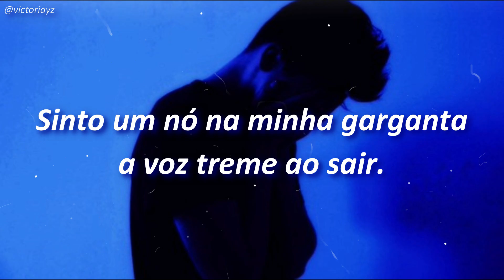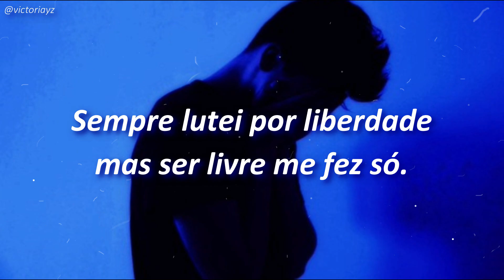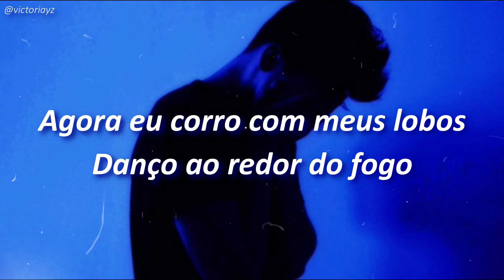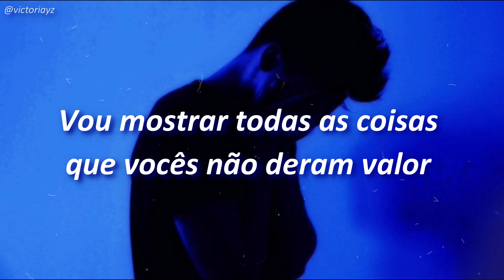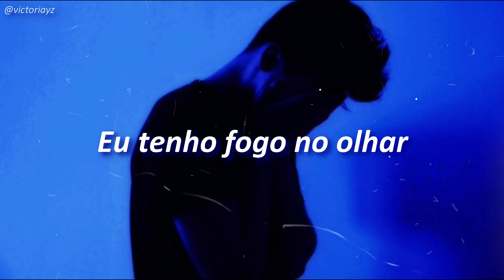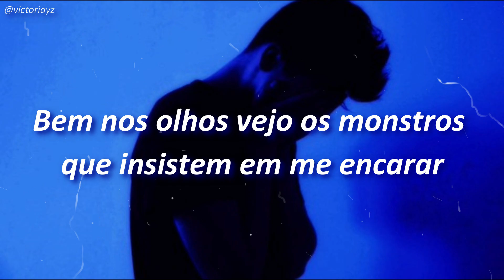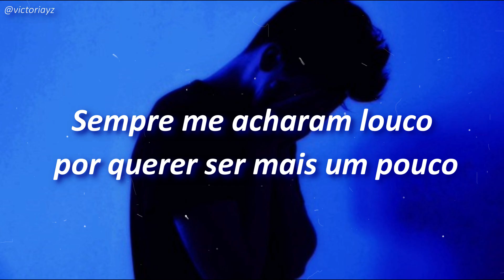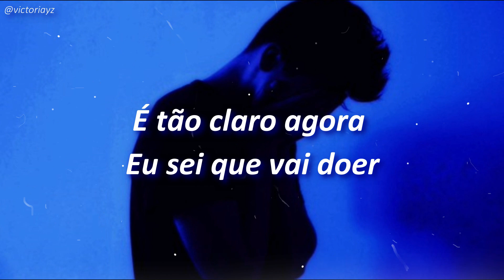Jão - Monstros // Legendado (Letra)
canais de tradução de músicas não possuem monetização, então caso queiram me ajudar com qualquer valor, pix: 🍓 obg se leu até aqui ^^

Eu não tenho direito a nada além de tradução e edição. Todos os créditos vão para os proprietários certos. Sem direitos autorais pretendidos.